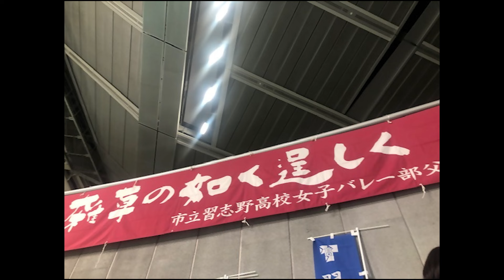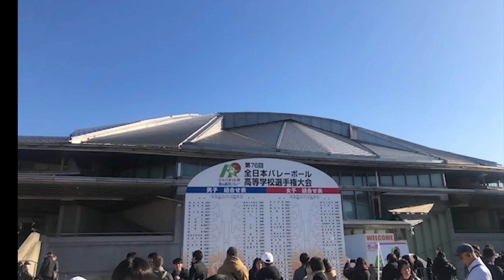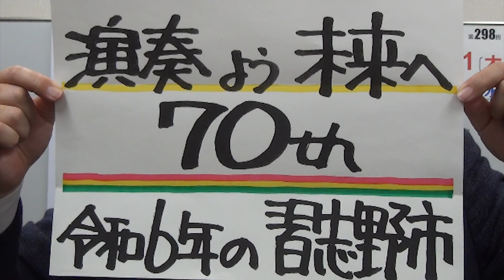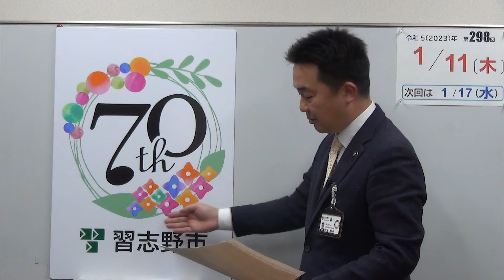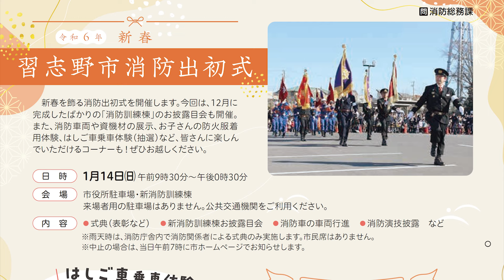市長News R6.1/11(木)「演奏（かなで）よう未来へ 70th 令和6年の習志野市」ほか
0:00　市長ニュース令和6年1/11(木)
2:13　開催された主な行事等の紹介
2:22　茜浜の夕日
3:32　初日の出〜市内各神社参拝
5:04　市役所仕事始め
6:02　春高バレー2回戦
7:05　東習志野連合町会・社会福祉協議会東習志野支部新春賀詞交歓会
7:45　2024 秋津新春交流会
8:19　春高バレー3回戦
9:17　令和6年 二十歳の門出式
12:13　習志野市新春賀詞交歓会
13:29　市施行70周年キャッチフレーズ「演奏（かなで）よう未来へ 70th」
15:05　イベント等のお知らせ

▼【習志野市】令和6年消防出初式の開催について
▼【千葉県】週報（2023年）-千葉県感染症情報センター
▼【習志野市】インフルエンザ予防接種（高齢者）10月から12月末まで実施
▼【習志野市】新型コロナワクチン予約専用サイト
▼【習志野市】習志野市LINE公式アカウントで市から情報を発信しています
▼習志野市PR大使　鈴川絢子さんのYouTubeチャンネル